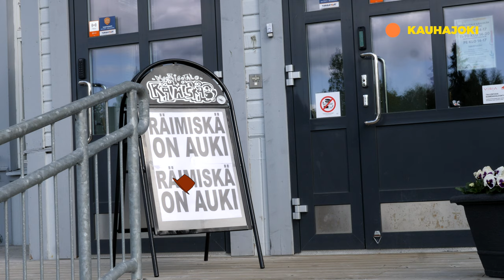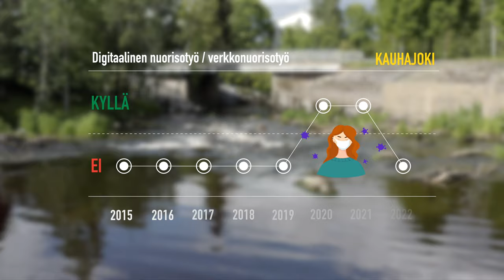8. Nuorisotyöstä katoava Discord? Pohjanmaa, Etelä-Pohjanmaa, Satakunta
Pandemia nosti Discordin suosiota nuorisotyön alustana runsaasti. Nyt palvelun käyttö on kuitenkin vähentynyt, mutta miksi? Entä miten tietynlaisen verkkonuorisotyön vähentyminen voi näkyä harhaanjohtavasti digitaalisen nuorisotyön tilastoissa?

Tarinoita tilastojen takaa on Verken mediajulkaisusarja, jossa nuorisotyön parissa työskentelevät ihmiset jakavat ajatuksiaan nuorisotyöstä ja digitalisaatiosta. Toimittaja ja tietokirjailija Jarno Alastalo kiertää vuoden aikana Suomen eri alueilla haastattelemassa nuorisotyön ammattilaisia. Videoilla haetaan selityksiä erilaisille nuorisotyön tilastoille sekä tuodaan esiin tarinoita, joita tilastot eivät pysty kertomaan.